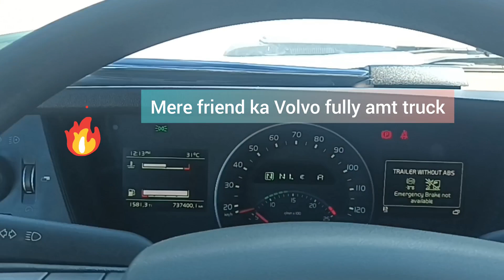💯मेरे दोस्त का नया वोल्वो ट्रक||mere dost ka new Volvo truck||🚛🔥🔥 saudi me @Anoopvlogs1 💥💥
mere dost ka Volvo  truck saudi truck driver

Sat shree akal namaskar slam walekum
mere sare dosto mera name anoop hai main saudi me rhta hu aur heavy driver hu agar aapko meri videos pasand aati hai to please mere channel ko subscrib kare Main aapko saudi kaise aayen saudi me license kaise banayen license me Kitna kharcha aata hai sab kuch batane wala hu to dekhte rahe aapka anoop up72se

anoopsaudise
if have any query please send massage I give you best  advice about in 🇸🇦 🇸🇦 🇸🇦

My First Vlog 😂 || My First Vlog Video 2024 || anoopsaudise Vlogs

   / anoopsaudise  ​

ritesh vlogs my first vlog
ritesh raahi vlogs
first vlog
vlog
myfirstvlog
my first vlog blogsg 2 pat
how to viral my first vlog
my first
vlogs
daily vlogs
shorts
facts in telugu
facts
telugu shorts
desi vlog
interesting videos
viral shorts
trending
viral